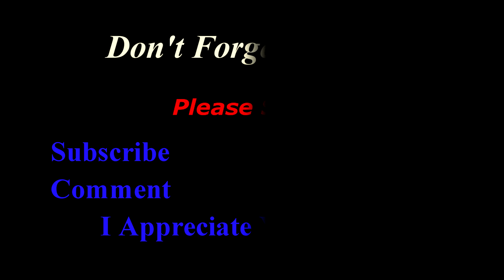God's Plan For Us After Easter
This video is another Children's Message about
God's Plan for us and what we need to do to
follow Jesus.